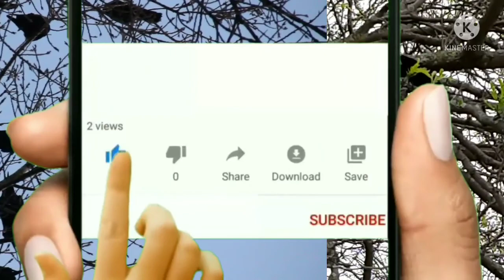🔴Friendship story.......kaka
oru kakathin friendship story.